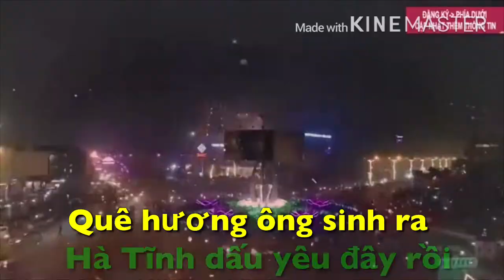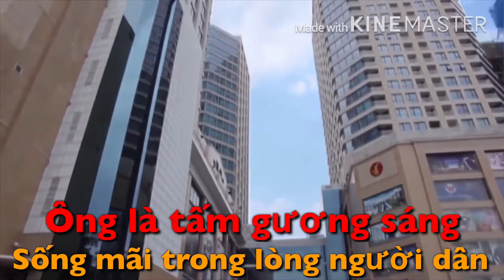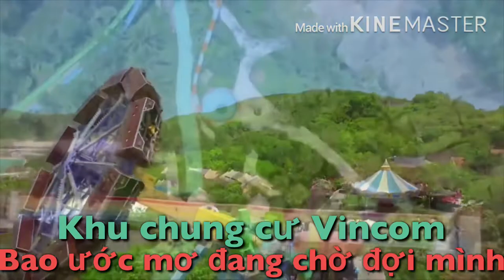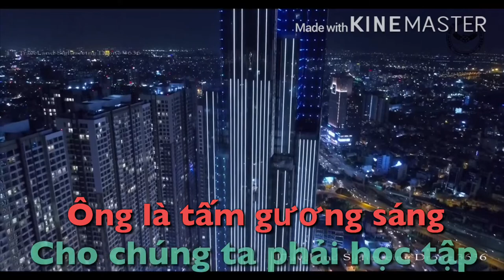Bài hát PHẠM NHẬT VƯỢNG